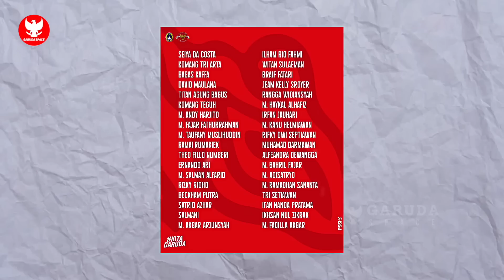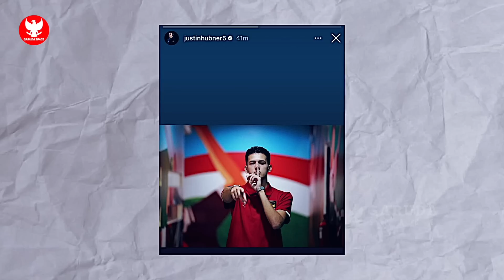OBAT KEKECEWAAN TIMNAS U20 DATANG! Skuad Kejutan SEA Games~Hubner lempar Kode baru~Janji Sandy Walsh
BERITA BOLA TERBARU DAN TERUPDATE DARI GARUDA SPACE - Berita Bola Hari Sabtu, 1 April 2023 : OBAT KEKECEWAAN TIMNAS U20 DATANG! Skuad Kejutan SEA Games~Hubner lempar Kode baru~Janji Sandy Walsh

00:00 Opening
00:23 Pemain Senior hiasi skuad TC Timnas U-22 jelang SEA Games
01:09 Alasan Pemain Timnas U-20 tidak di Skuad SEA Games 2023
01:43 Garuda Muda Gelar Uji Coba Internasional Sebelum Bertolak ke Kamboja
02:24 Timnas Indonesia U-20 di undang ke Istana Negara
02:54 Shayne Pattynama beri pesan kepada Talenta Muda Indonesia
03:29 Justin Hubner Lempar Kode Tetap Bela Timnas Indonesia
04:03 Timnas Indonesia U-23 Berpotensi Lolos ke Olimpiade Paris 2024
04:47 Indonesia Berpotensi Satu Grup dengan Vietnam di Piala Asia 2023
05:20 Janji Sandy Walsh untuk Marselino Ferdinan
05:50 Pemain Timnas Palestina beri dukungan ke Indonesia
06:31 Potensi Israel Kena Banned FIFA
07:06 Duel Jordi Amat Kontra Saddil Ramdani di Malaysia
07:40 Arkhan Kaka bertekad Dipanggil ke SEA Games 2023
08:20 Closing